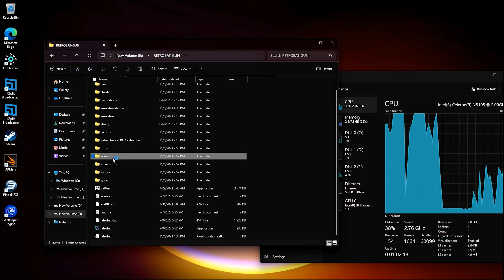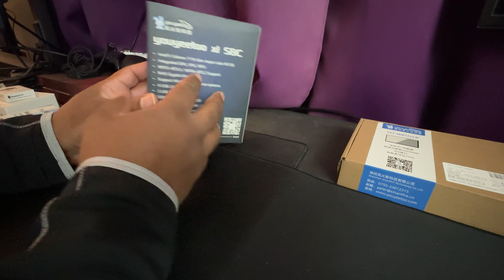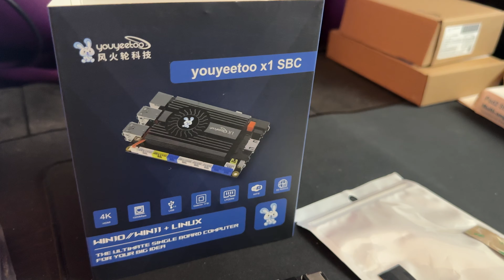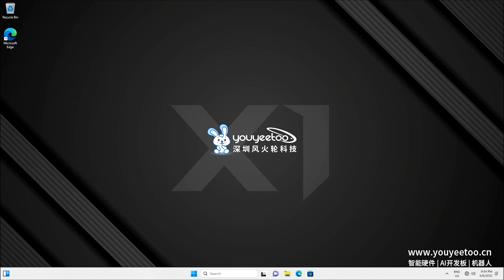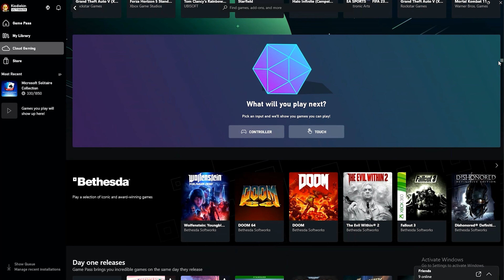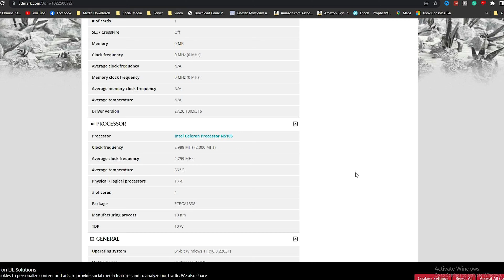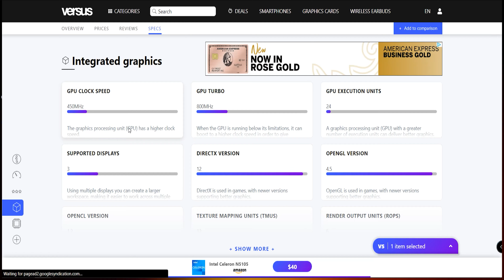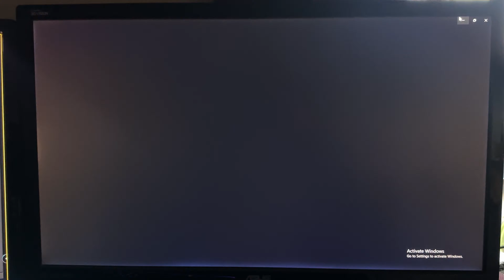The Ultimate Single Board Computer Youyeetoo X1 x86 MINI PC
The Youyeetoo X1 4k Single Board Computer Pc. The Best Single Board Computer of 2023. Great for Gaming or any Level of Hobbyist Enthusiast.

youyeetoo X1 - 4K X86 Single board computer - N5105 - Windows Linux Server
SKU: FHLDPX104G01
Key features:
CPU: 11th Gen 4 Core Intel Celeron N5105(Up to 2.9 GHz), 10nm, 10 TDP
Graphics ：Intel® UHD Graphics
RAM: Up to 16GB LPDDR4
Video:  Support Dual 4K HDR and 3-Way Video Output.
Networking: 1 GbE LAN. , WIFI 5 + BT 5.0 / WIFI 6 + BT 5.2 / 4G LTE via  M.2 2230 E key,
Other: USB3.0, USB2.0, UART, GPIO, IIC, SPI, RTC，NFC
OS: Linux,  Windows 10 Pro / 11 Pro
Size : 115mm x 75mm x 20 mm

Use coupon KIODIEKIN10 at checkout to get $10 off your order++

Equipment I Use:
"The Only Memory" Cards I use Samsung Evo
Samsung Solid State Drive

Focus on fun! Entertainment Earth® is a pioneer in the collectibles and toy industry, offering unparalleled expertise and an ever-expanding selection of tens of thousands of licensed products, ranging from popular toy and gift items to high-end limited edition pieces and hard-to-find collectibles.
A wide variety of available products combined with the growing appeal of pop culture fuels Entertainment Earth in its continued quest to bring smiles to clients around the globe. Bring Hollywood Home™ with Entertainment Earth!